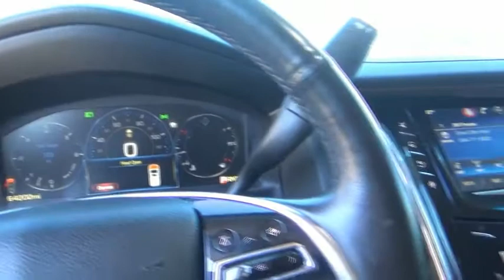2015 Cadillac Escalade Littleton Co FR730870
5077 S. Wadsworth Blvd

All of our Pre-Owned vehicles must pass a 150 point service inspection and come with a 3 month/3000 miles Powertrain Warranty.Automatic, Clean Vehicle History Report, Navigation, Leather, Heated Seats, 3rd Row Seat, Backup Camera, Adaptive Full-Speed Range Cruise Control, Automatic Safety Belt Tightening, Driver Assist Package, Driver Awareness Package, Forward Collision Alert, Front & Rear Automatic Braking. Odometer is 3586 miles below market average! White Diamond Tricoat 4WD 8-Speed Automatic Vortec 6.2L V8 SIDILocated in Littleton CO, serving the greater Denver area, including Lakewood, Highlands Ranch, Englewood, Centennial, Arvada, and Aurora.